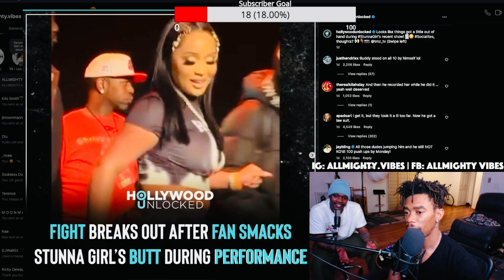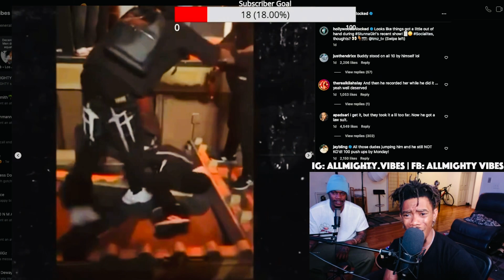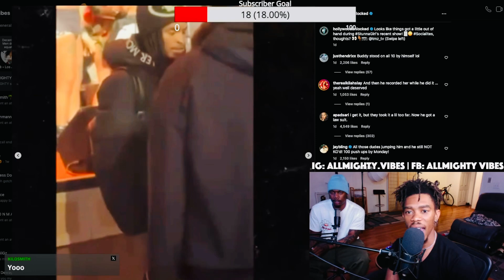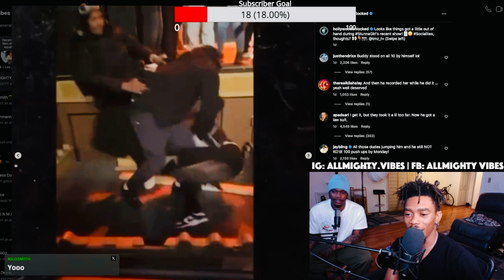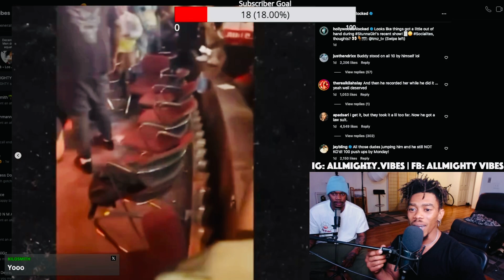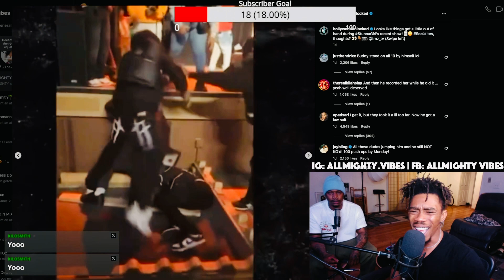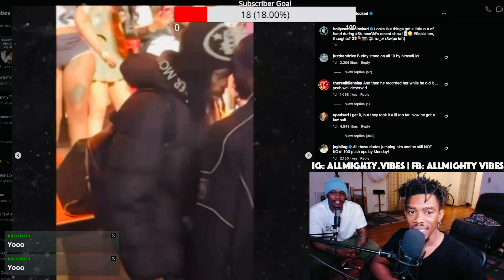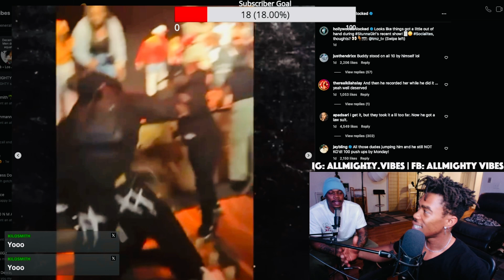Stunna Girl Husband JUMPED Concert Fan ?!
Stunna Girl Husband jumps Fan at Her Concert For Slapping Her Butt

Trending Entertainment news
Los Angeles blogger
Celebrity news
Viral video reaction